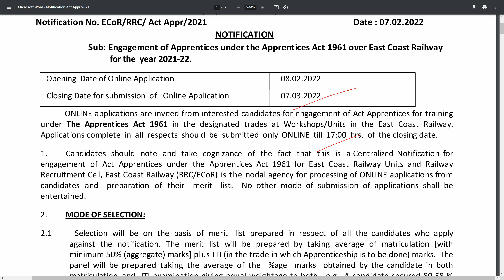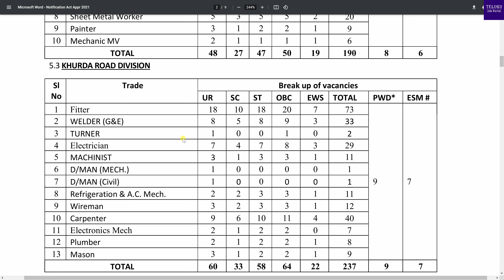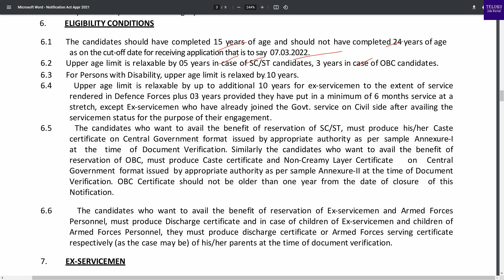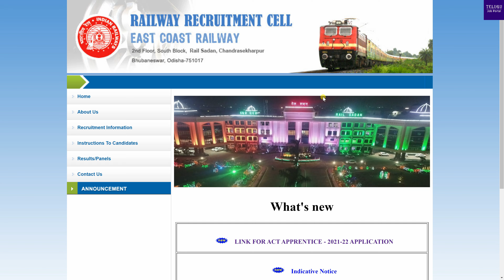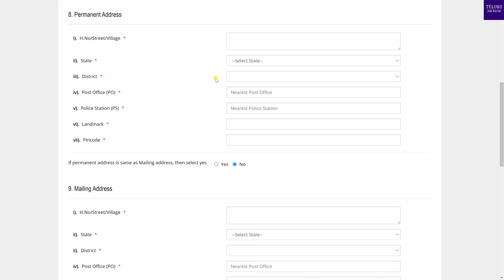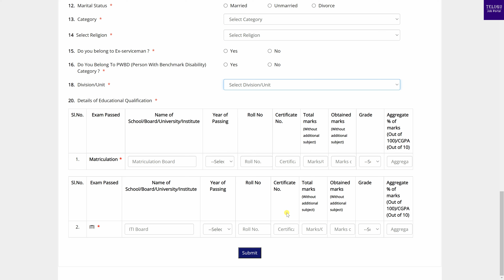East Coast Railway Apprentice 2022 | East Coast Railway Recruitment 2022 How To Apply | Telugu Job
East Coast Railway Apprentice 2022 | East Coast Railway Recruitment 2022 How To Apply | Telugu Job Portal

EAST COAST RAILWAY RAILWAY RECRUITMENT CELL, BHUBANESWAR.

ONLINE applications are invited from interested candidates for
engagement of Act Apprentices for training under The Apprentices
Act 1961 in the designated trades at Workshops/Units in the